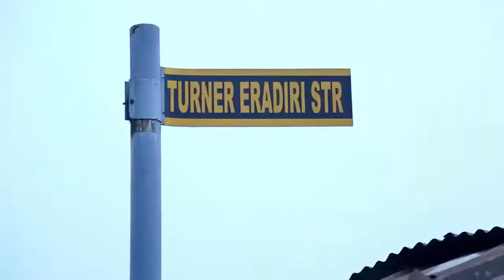Emtyo Da Positive - Dem go hear word (viral video)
DANCE HALL REALITY HIT SINGLE FOR YOUR RELAXATION..